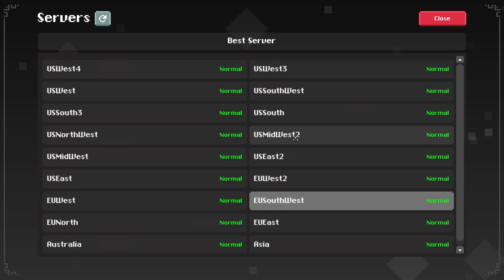1st legendary pet maxed | EP 29 | 0 To Divine Pet | RotMG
OMG Poggers finally legendary pet maxed :) time to farm for the 2nd pet

All Credits to Violet for Helping me Setting up the Discord :)

Realm of the Mad God Exalt is an permadeath rogue-like MMORPG

1st legendary pet maxed | EP 29 | 0 To Divine Pet | RotMG